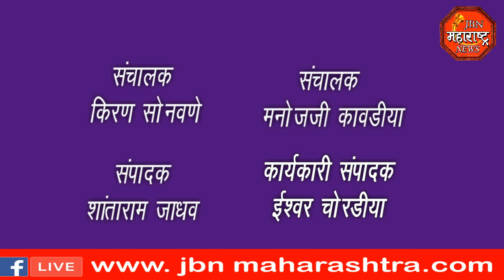jbn maharashtra news jalgaon